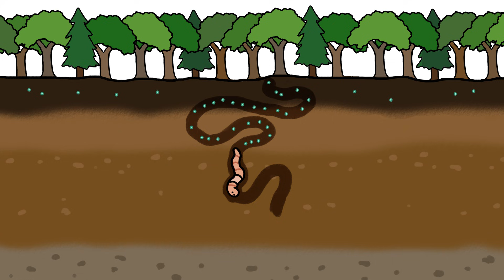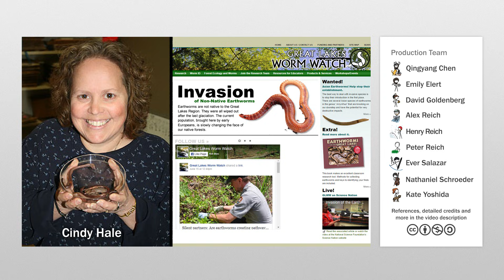Invasion Of The Earthworms!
Worms cause major changes to ecosystems, but those changes aren’t always new.

If you want to learn more about this topic, start your googling with these keywords:
Invasive species: A non-native species that causes harm to the ecosystem.
Biome: A large, naturally occurring community of flora and fauna.
Duff layer: The moderately to highly decomposed organic material between the leaf litter and the soil.
Seedling: A young plant less than one meter high.
Sapling: A young tree that’s bigger than a seedling.
Graminoids: Herbaceous plants and grasses.
Coevolution: The process that occurs when two closely associated species influence each other’s evolutionary paths.
Savanna: A grassy plain with scattered tree coverage.

Credits (and Twitter handles):
Script Writer: David Goldenberg (@dgoldenberg)
Script Editor: Alex Reich (@alexhreich)
Video Illustrator: Qingyang Chen (@QCVisual)
Video Director: Emily Elert (@eelert)
Video Narrator: Emily Elert (@eelert)
With Contributions From: Henry Reich, Kate Yoshida, Ever Salazar, Peter Reich

Sonja Migge-Kleian, Mary Ann McLean, John C. Maerz, and Liam Heneghan (2006). The influence of invasive earthworms on indigenous fauna in ecosystems previously uninhabited by earthworms. Biological Invasions. 8:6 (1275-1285).

Alexander M.Roth, Timothy J.S.Whitfeld, Alexandra G. Lodge, Nico Eisenhauer, Lee E. Frelich· and Peter B. Reich (2015). Invasive earthworms interact with abiotic conditions to influence the invasion of common buckthorn (Rhamnus cathartica). Oecologia. 178: 219:230.

Hendrit, Paul (Editor). 2007. Biological Invasions Belowground: Earthworms as Invasive Species.

Wackett, Adrian. (2017). Department of Soil, Water, and Climate, University of Minnesota. Personal Communication.